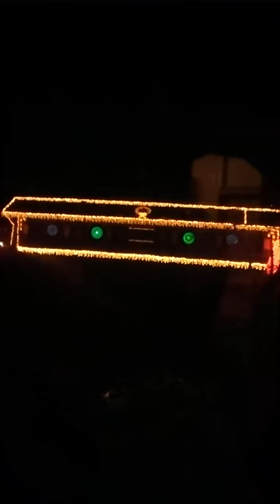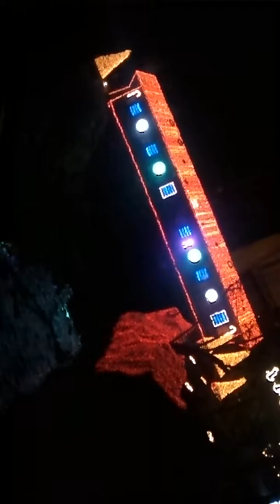light display at clifton mill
fun lights in Ohio watching inside staying warm has music to match but can't hear through window really nice to see